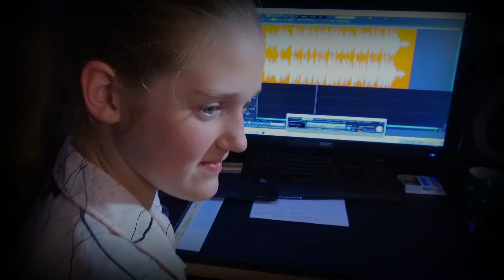Marisa en Fenna - Amsterdamse Grachten (JVDrecording Demo )